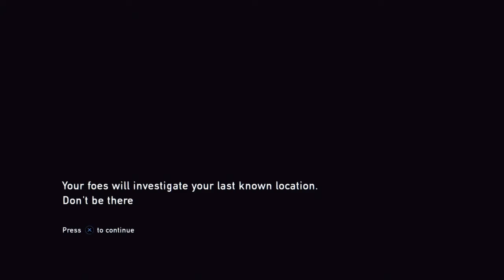The Last of Us™ Remastered game play ep15 continuing exploring the zone